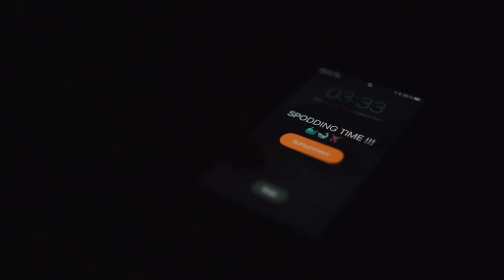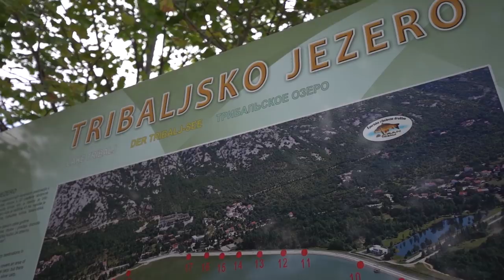Distanzangeln mit Max Egger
Begleitet Max Egger auf einen Trip nach Kroatien. Für eine Woche befischt er dort den Jezero Tribalj. Max zeigt in diesem Video das effektive Distanzangeln, jedoch ganz ohne Boot! Sein Plan ging voll auf und einige wirklich große Fische fanden den Weg in seinen Kescher!